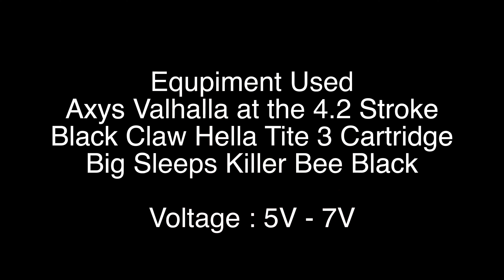Black And Grey Stipple Shading A Flower (3 Round Liner)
I did a full explanation of how I shaded this tattoo with a 3rl a couple months ago.  If you are interested in knowing how I tattoo in this style check this video out